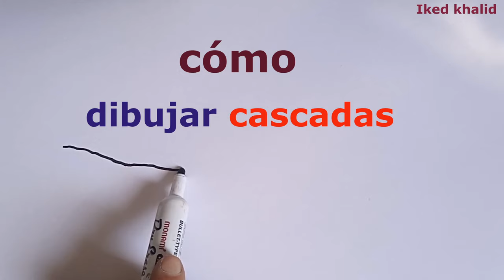Como dibujar un Paisaje cascadas y arboles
Como dibujar un Paisaje cascadas y arboles  كيف ارسم منظر طبيعي للشلالات والأشجار